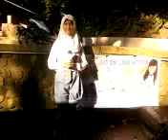SMK TS Kudus, maul fails in her Nature report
Berbicara di depan sorotan kamera terlebih di depan khalayak tidaklah hal yang mudah. karena pembicara memerlukan konsentrasi yang tinggi dalam menjalankan tugasnya. Hari ini Maulina sedang memberikan laporan dalam acara LEC Nature Report di lokasi gua Wareh Pati.Tampaknya ia kurang konsentrasi sehingga harus mengulang. video ini sengaja saya tampilkan untuk menginspirasi teman-teman yag masih takut mencoba berbicara bahasa Inggris. Semua awal adalah sulit, tetapi ketika sudah terbiasa hal itu akan menjadi mudah.